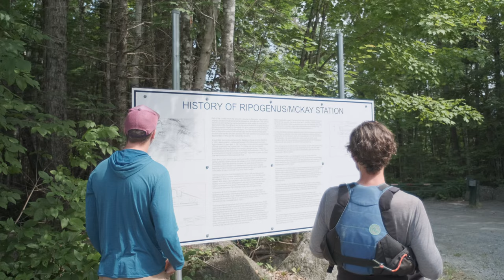Kayaking Class V Whitewater in Maine- West Branch Penobscot River Run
Kayaking the West Branch of the Penobscot(Ripogenus Dam to Nasowdnehunk Falls).  Took a long and scary swim through the class V rapids at Ripogenus Gorge at 3k CFS. I got lucky and had solid support for a fast and efficient rescue. Rest of the day was a dream though.